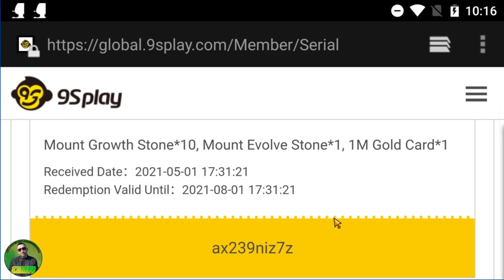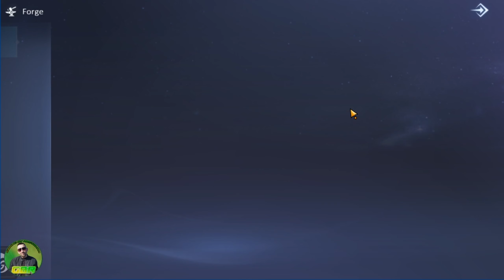AbyssWalker - GIFT CODE + LATE GAME 570 LvL + UPGRADES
Hey ! Today I will show you all details of my character. Runes , inscriptions, chips and much more ! I also unlock new God Ula and skill !
If you not interested of all video you can skip to:

00:00:10 - Gift code for may
01:00:00 - Unlocked God Ula
04:12:00 - T11 Inscription coloured
05:30:00 - Detonation Burst upgrade
08:00:00 - Gears
08:18:00 - Character windows
09:17:00 - Limit
09:30:00 - Skins
12:30:00 - Pet
12:50:00 - Mount
13:30:00 - Skills
14:10:00 - Forge
16:00:00 - Runes
16:26:00 - Inscriptions
18:00:00 - Stars
18:20:00 - Assist windows
19:11:00 - Shadow Soul

Thanks ! Rastaman